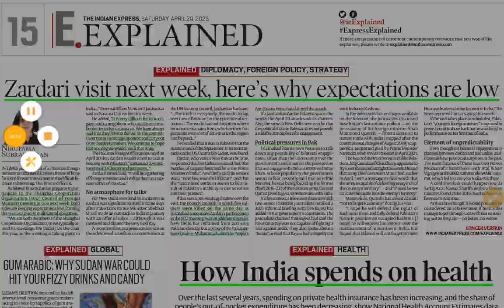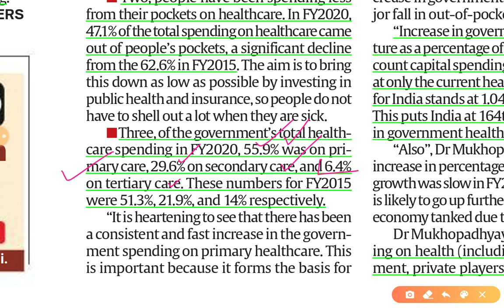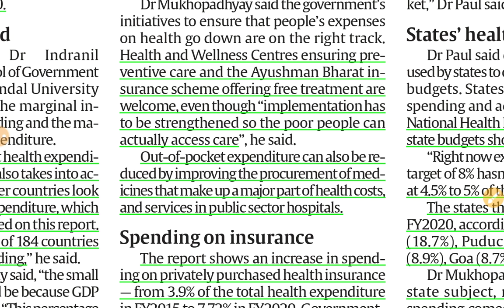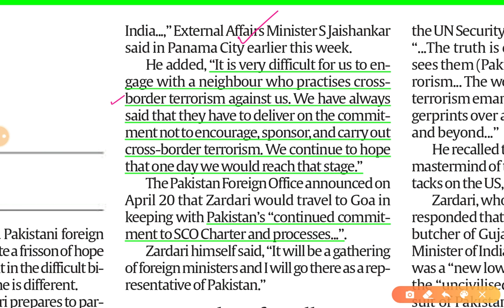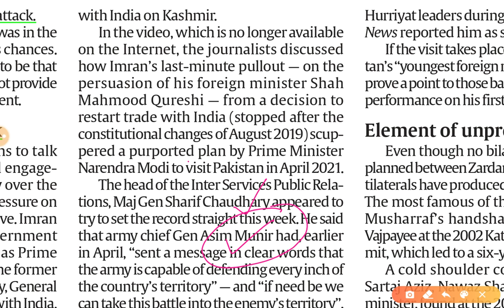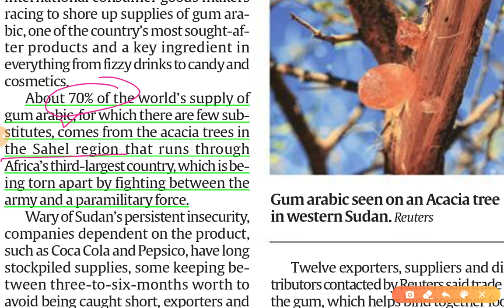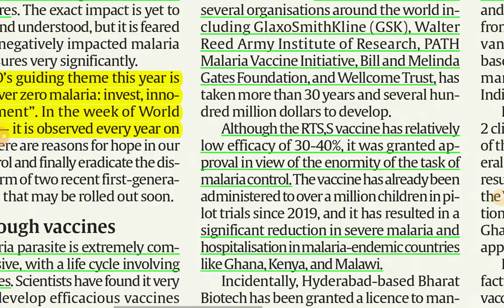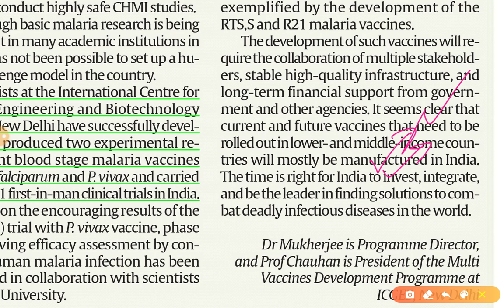29th April 2023 | Gargi Classes Explained Analysis | By R.K. Lata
Hello Viewers,
         Here, In this video series we Discuss all important Articles from Explained page of Indian Express Newspaper.  You can follow this series for all competetive Exams in India.

Video Link-
1.

Explained Analysis (Important for Prelims and Mains)
1. Health Care Expenditures by Government GS 2
2. India Pakistan Relations GS 2
3. Gum Arabica Prelims
4. Malaria Vaccine Prelims GS 3

29th April 2023 | Indian Express Explained analysis |  Discussion |  Daily Indian Express Explained Analysis in Hindi | current affairs for UPSC CSE/IAS |  Daily current affairs for RPSC RAS by Gargi classes.

Explained Discussion for IAS UPSC, RAS RPSC and other State PSCs exam Preparation.